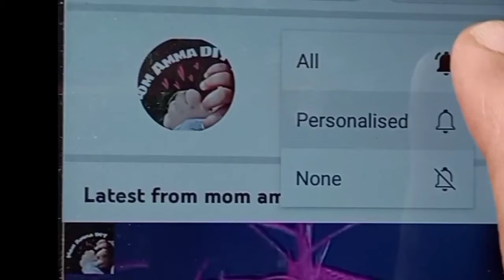3 1/2 roll market wirekoodai full video clear tutorial Tamil.whatsapp no:9342725935.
wirekoodai design link